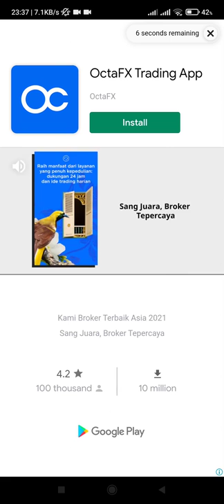Tailed Demon Slayer - Gatcha Monster Card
Device  : Xiaomi Redmi Note 10 S
Tools  : Screen Recorder Xiaomi
OS : MIUI 12.5